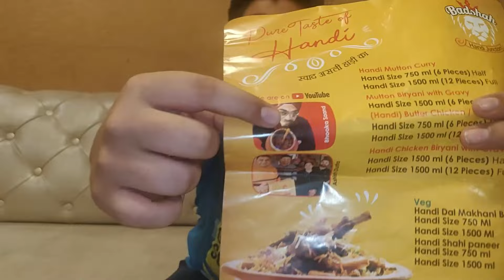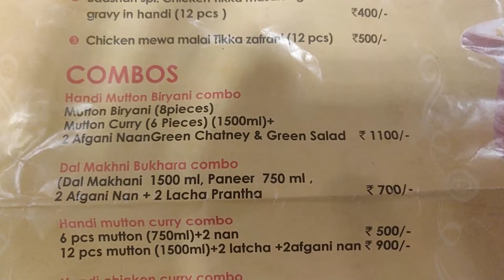Idhar Biryani Ka Mela Lagta Hai 😋😋😋😋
Hey Guys , Krit Here

Google Map Location-Badshah handi junction - Non Veg Handi In Rohini | Handi Chicken In Rohini
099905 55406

---[ Topics Covered ]---
Krit Talks
Biryani
Chicken Biryani
Mutton Biryani
Biryani Gravy
Biryani By Kilos
Biryani Handi Junction
Food
Street Food
Tasty Food
Delhi Food
Delhi Street Food
Handi Biryani
Bhooka Saand

Related Searches-
Biryani
Chicken Biryani
Mutton Biryani
Biryani Gravy
Biryani By Kilos
Biryani Handi Junction
Food
Street Food
Tasty Food
Delhi Food
Delhi Street Food
Handi Biryani
Bhooka Saand

Personal Information- Hi Everyone , My Name Is Krit . I Am Student And I Am In Class 8 . I love Making Videos And Publish On YouTube . I Really Like To Play Sports Like Cricket , Badminton And I Try To Publish Atleast 3 Videos Per Week or More Than That.

CHEERS  !!! 😍😍😍